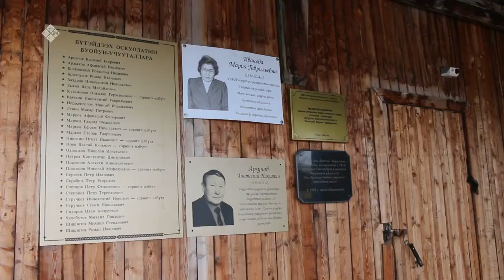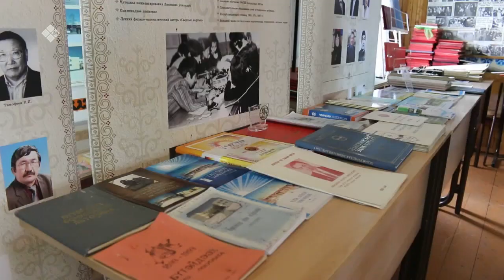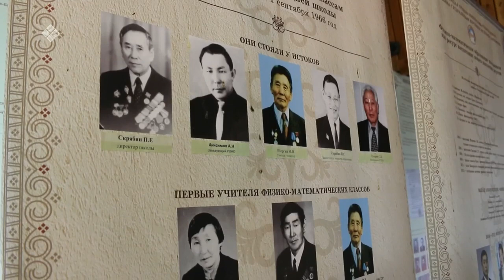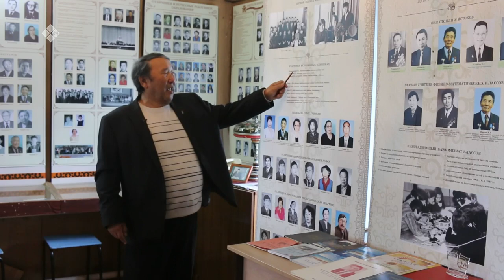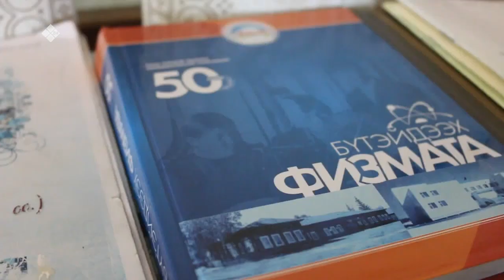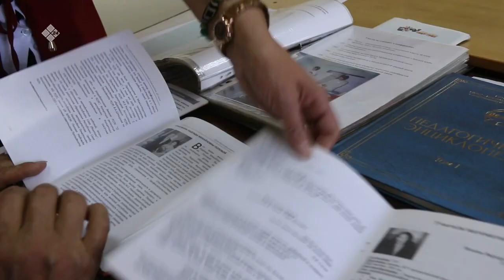«Дойдум дьоно» биэриигэ: тыа сиригэр аан маҥнайгы профильнай үөрэхтээһин (19.11.21)